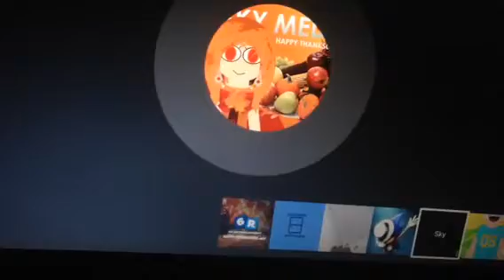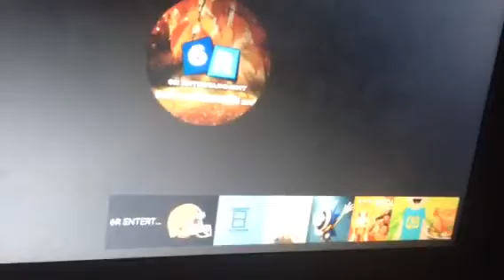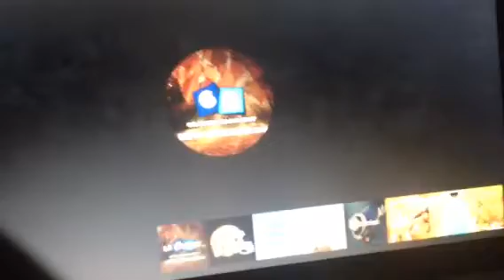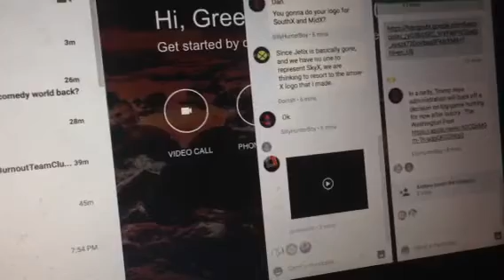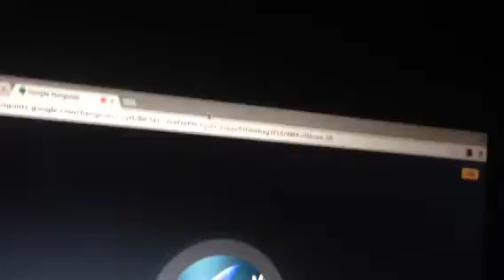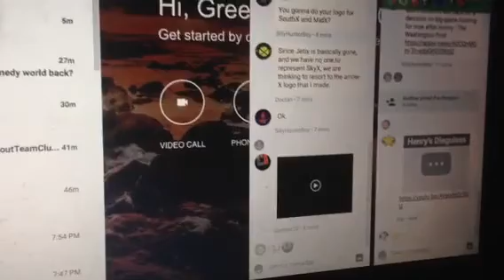Random time with Sky and friends Xd